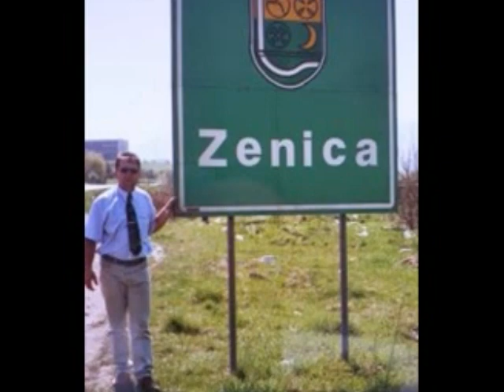Edin Bajric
Eros Bosandzeros